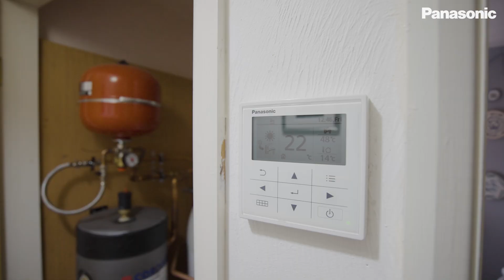EN – Oil boiler replaced with Aquarea T-Cap Technology for property in rural Wales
Working with Paul Thorney of Air2Heat, Panasonic supplied an Aquarea T-CAP J Series unit to replace oil fired boilers in a property in rural Wales . Panasonic Heating & Cooling Solutions worked with specialist Installer Air2Heat to provide the property with sustainable heating and domestic hot water via our Aquarea Mono-bloc air-to-water heat pumps.